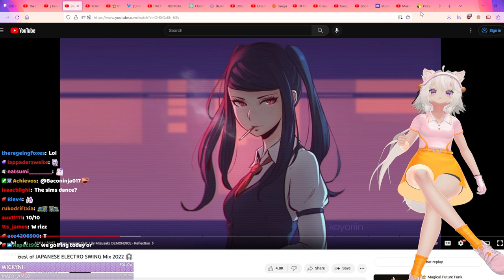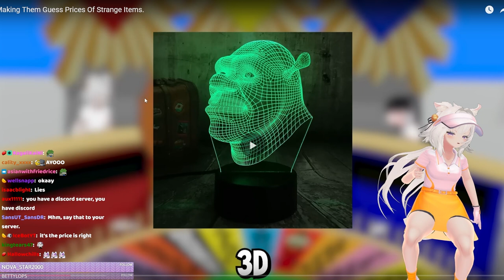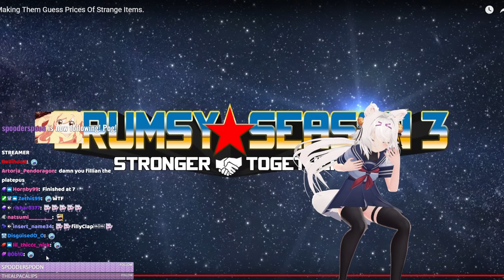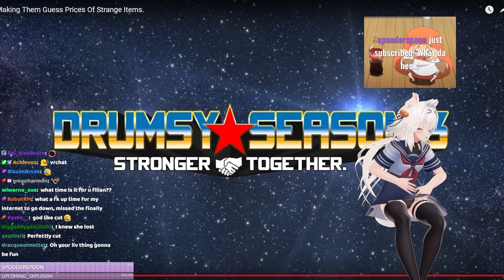Filian Reacts to 'Making Them Guess Prices Of Strange Items.' by Drumsy